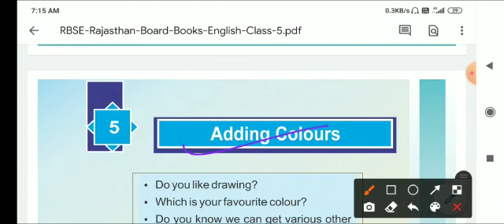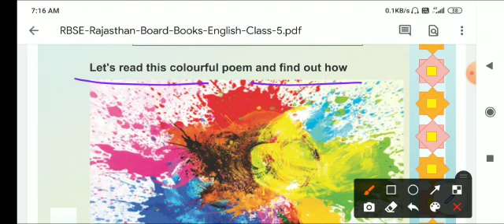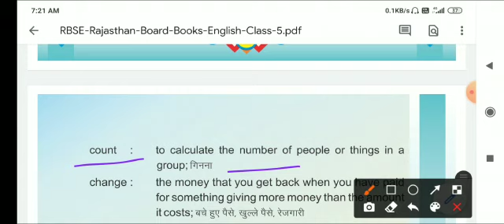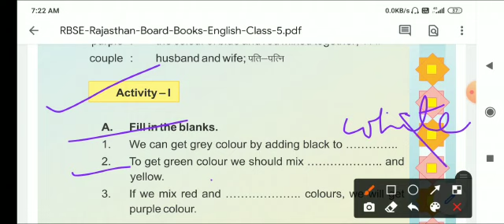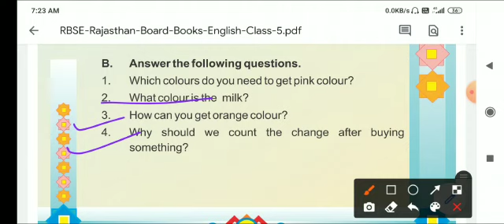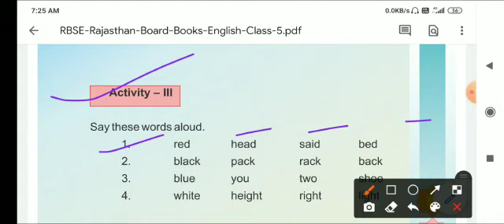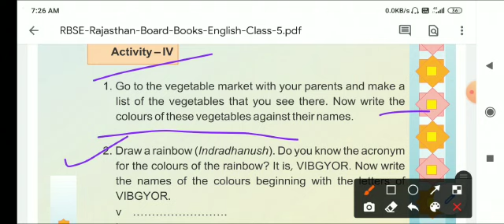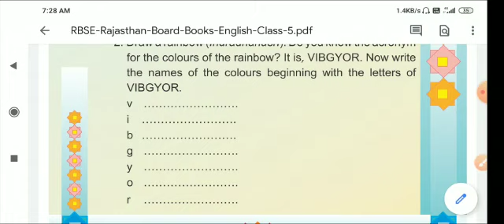English by Mahendra sain for 5th class